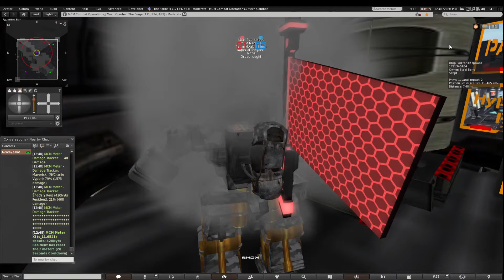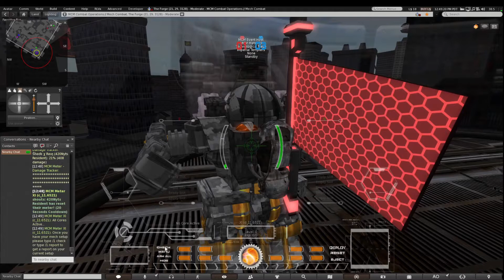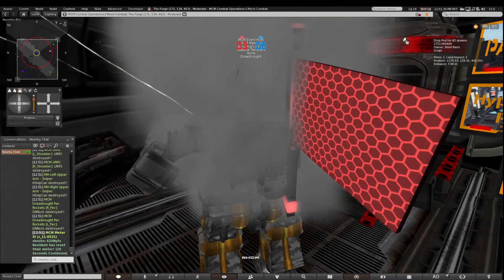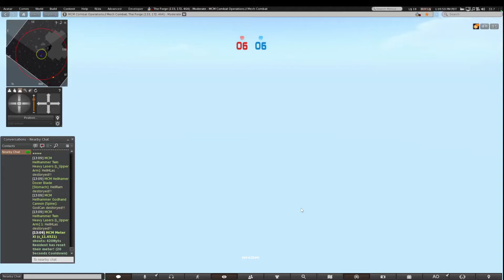MCM Pilot's Log: Boss Base Defense/assualt matches 1 & 2 03302024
MCM Combat Event  Sat 30th 12:30-2:30pm SLT

1st Match
Boss Base Defense
Field: Wasteland
-No Warp / Strafe
-Orbital on ground mechs only
-1 Offensive support per life

00:00:09:10
2nd Match
Boss Base Defense
Field: Wasteland
-No Warp / Strafe
-1 Offensive support per life